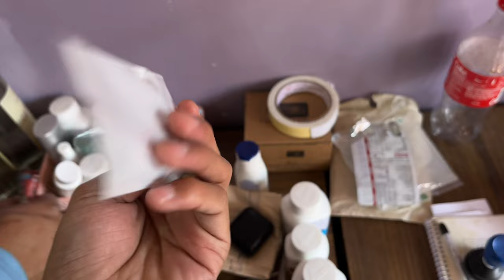Last Video || We Are Leaving Youtube || GAY COUPLE || Krist & Bishal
Description:
Welcome to our brand-new vlog series, "Our Journey Begins," where we invite you to join us on an exciting adventure as we share our lives as a loving gay couple. 🏳️‍🌈

In this very first episode, we're diving headfirst into the world of vlogging, giving you a glimpse into our daily lives, experiences, and the unique challenges we face as a gay couple. From heartwarming moments to thought-provoking conversations, we promise to take you on an emotional rollercoaster.

Join us as we navigate the ups and downs of being in a same-sex relationship, and as we celebrate the beautiful diversity that love knows no boundaries. We hope our journey will inspire others to embrace their true selves and love without fear.

In future episodes, expect to see more of our adventures, travel escapades, relationship advice, and heart-to-heart discussions on topics that matter to us as a couple.

Thank you for being a part of our lives and helping us spread love, acceptance, and positivity. Let's make this world a better place, one vlog at a time. ❤️🌍🎥